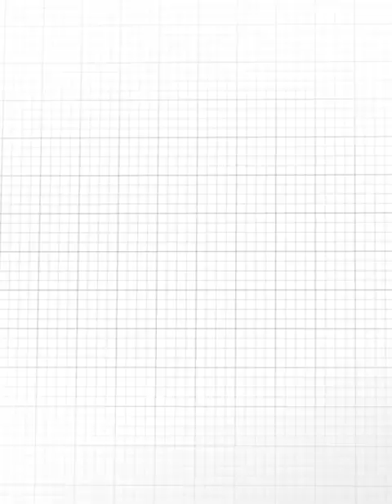موجز اخبار مؤسسة الشهداء#رئاسة_الوزراء#مؤسسة_الشهداء#دائرة_العلاقات_العامة_و_الاعلام